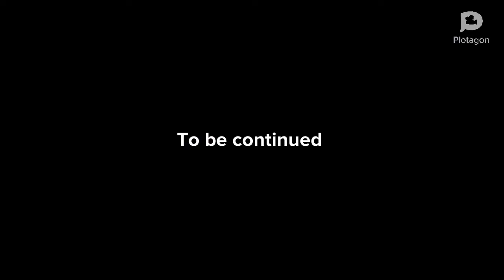Part1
Bill and his partner are going to make animations